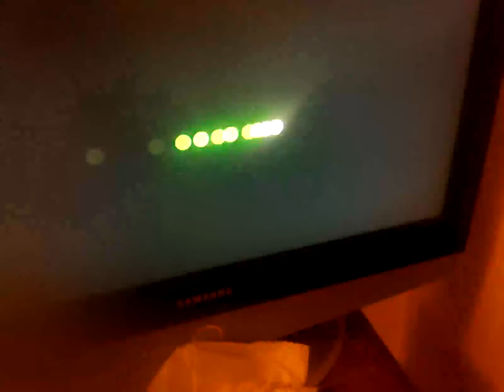17 March 2024